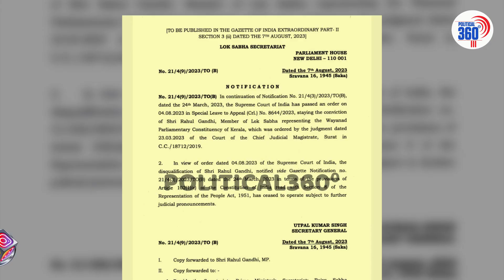Rahul Gandhi Is Back : ರಾಹುಲ್ ಅನರ್ಹತೆ ವಾಪಸ್, ಇಂದು ಪಾರ್ಲಿರ್ಮೆಂಟ್​ಗೆ ಭರ್ಜರಿ ಎಂಟ್ರಿ..! | Political360